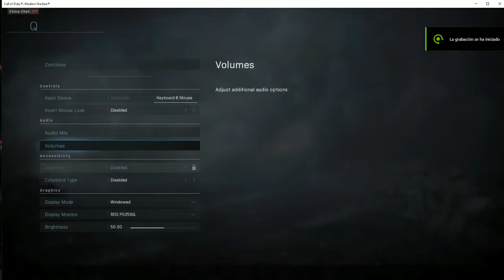Call of Duty Modern Warfare [Probando la BETA]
Primera incursion en la beta de Call of Duty.